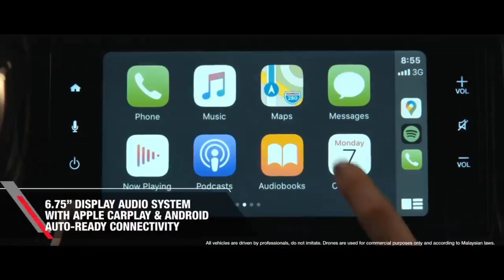TOYOTA HILUX is coming to India! 🇮🇳 | AWD & much more 🔥 Downshift ❤️